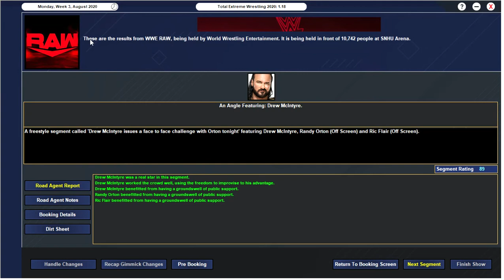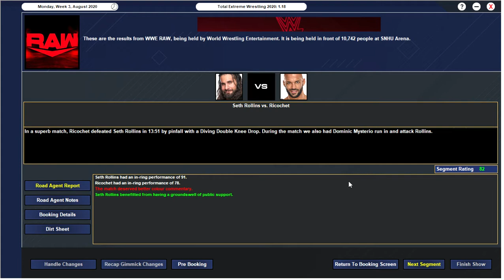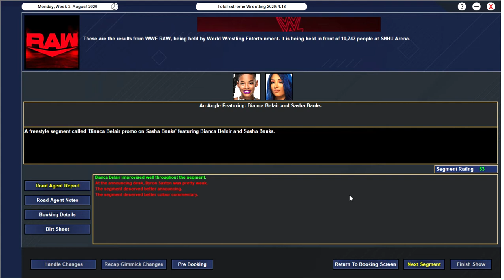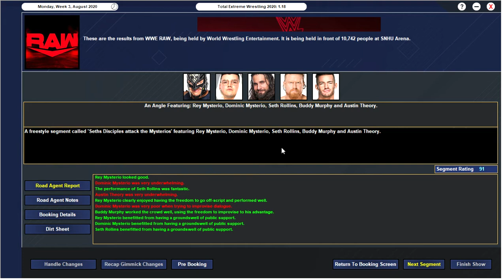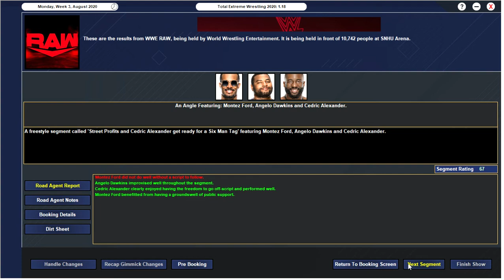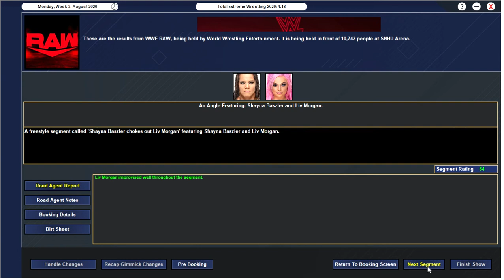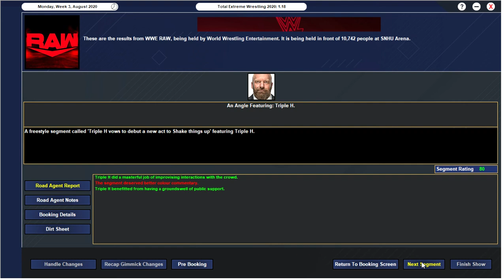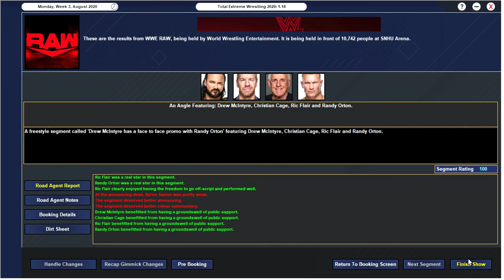TEW 2020- Rebranding WWE- Episode 5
Welcome to Episode 5 of my Rebranding of WWE. In this Episode we have the go home  Monday Night Raw for Summerslam
The Card:
Seth Rollins vs Ricochet
Bianca Belair vs Nia Jax
The Viking Raiders vs The Grizzled Young Veterans
The Street Profits + Cedric Alexander vs Angel Garza, Andrade + Dolph Ziggler
Liv Morgan vs Peyton Royce
+ More